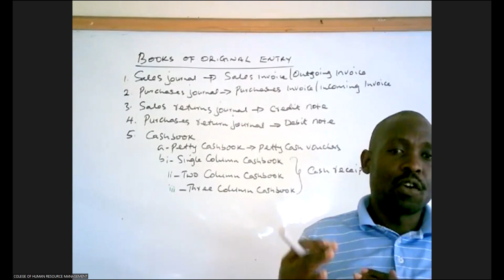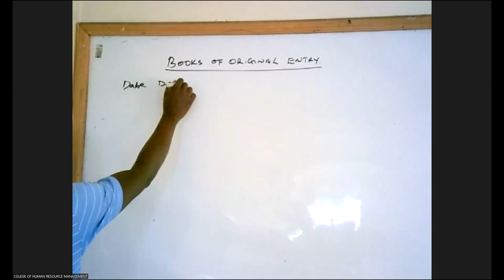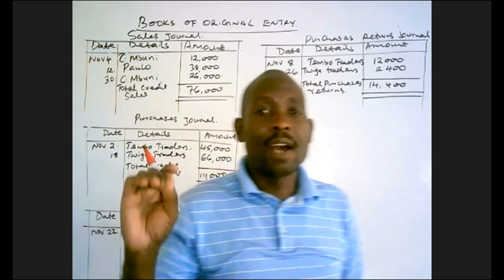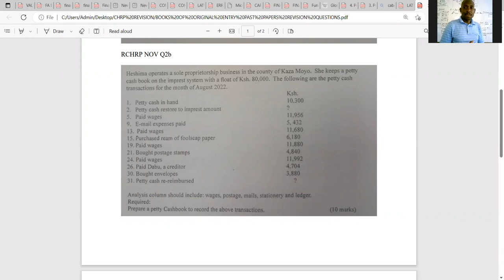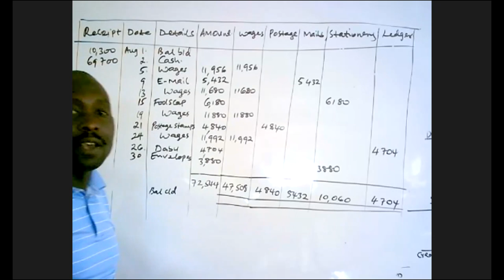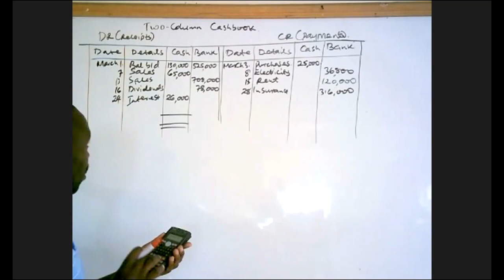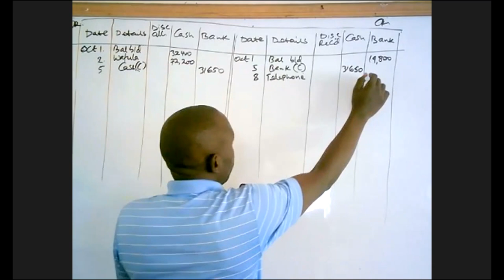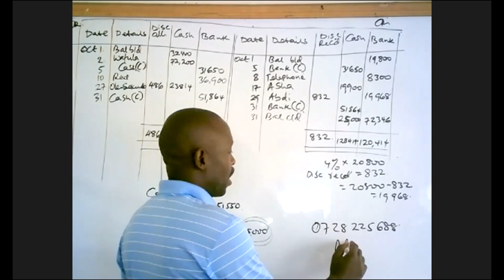QUICK REVISION BOOKS OF ORIGINAL ENTRY AND CASHBOOK